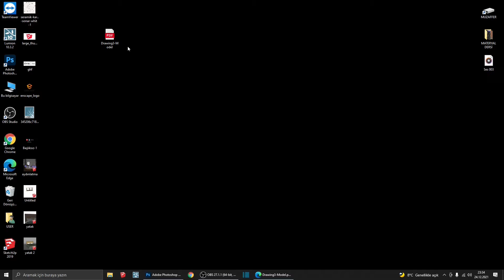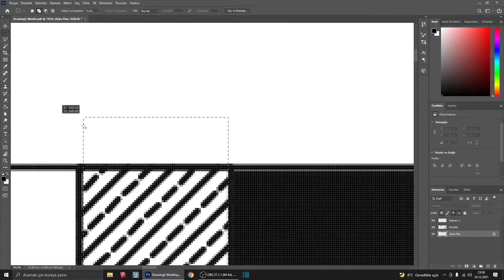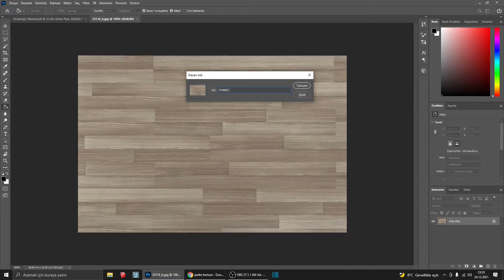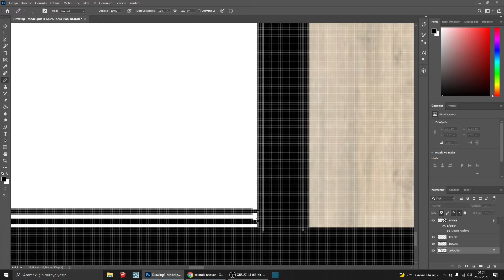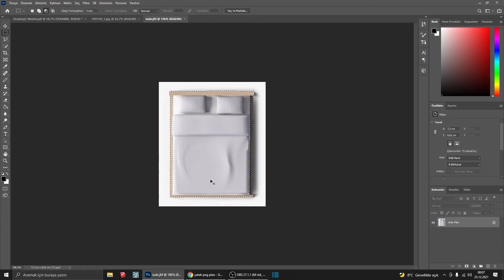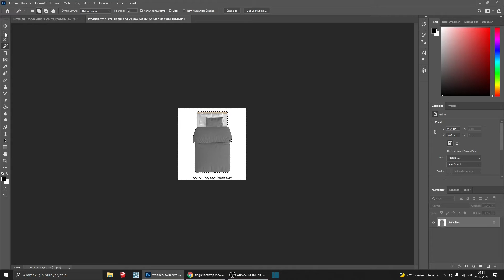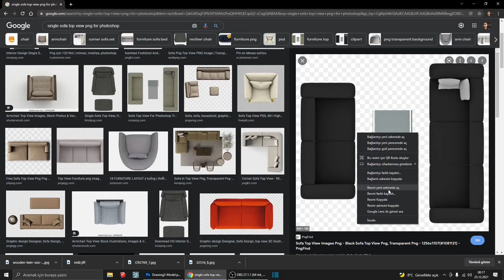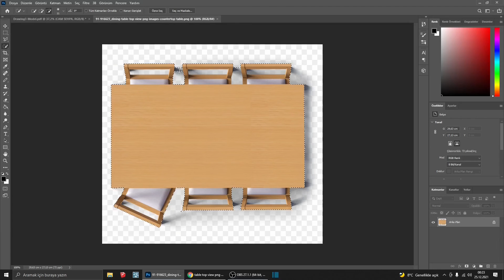PHOTOSHOP MİMARİ PLAN BOYAMA | Photoshop Bilmeyenlere De Yönelik Anlatım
Photoshop bilmeyen birisinin bile anlayacağı dilde anlatmaya çalıştım. Planlarınızı ve kesitlerinizi kolayca boyayabileceğiniz bir eğitim videosu olduğuna inanıyorum. Umarım beğenirsiniz.

My Pc: Intel i5-9400F, 16 GB Ram, Gtx 1060 6GB
Software: Sketchup 19, Lumion 10, Photoshop

How to make realistic rendering in Lumion